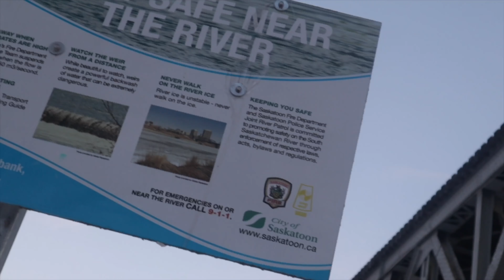AIR CANADA DI BUS Weekend Fun Punjabi Vlog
hello guys new day with a new video in this video i am going to show you some spots of Saskatoon. Saskatoon is a biggest city of Saskatchewan.

If you need any help let me know

ਕਦੋ ਜਾਈਏ ਕਨੇਡਾ When should we go to CANADA | January intake, May intake or September Intake